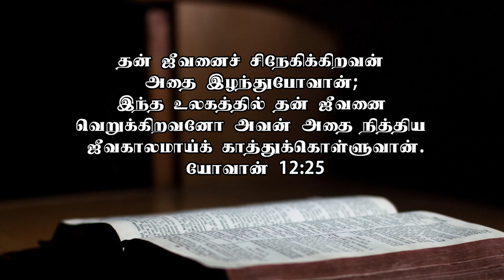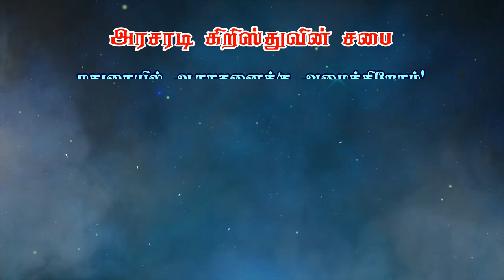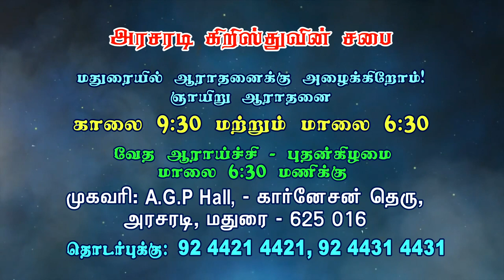தவறான அன்பு | Misplaced Love | Bro. Kingsly Raja | Church of Christ